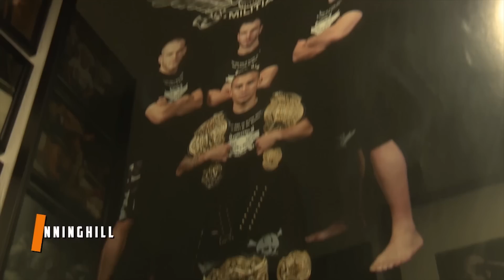EFC 66 Engaged: Episode 4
Athletes continue fight week preparations and attend media obligations as Saturday night draws closer.